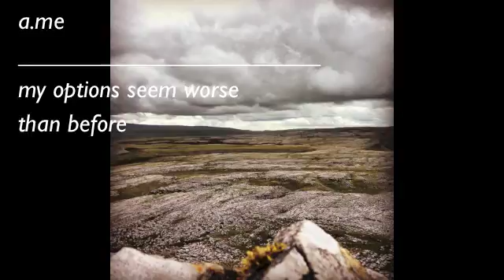a.me - "My Options Seem Worse Than Before"